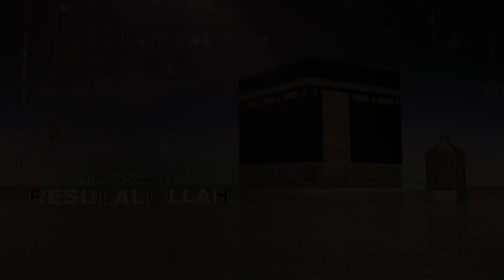Shpica e Manifestimit Tradicional "MIRË SE ERDHE O RESULALLAH 1444 h"